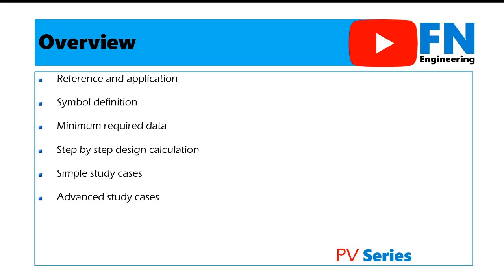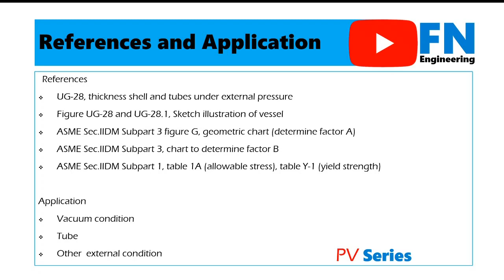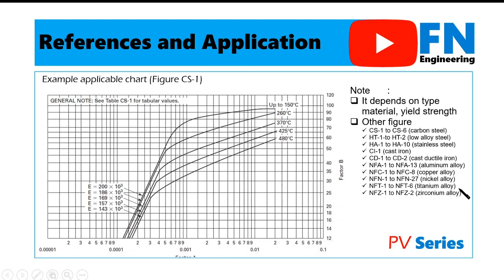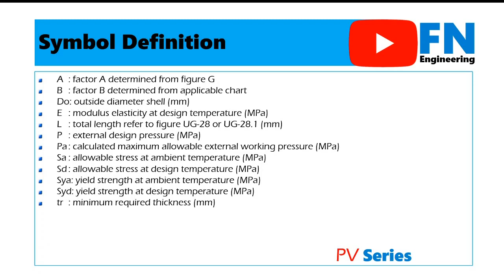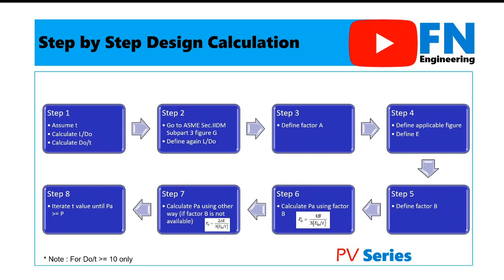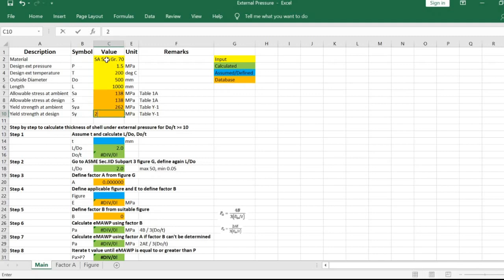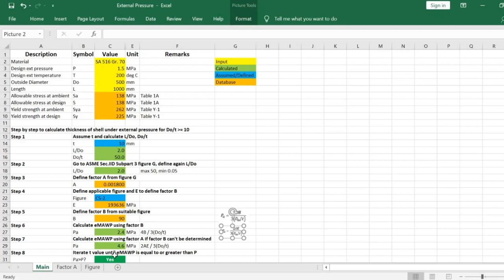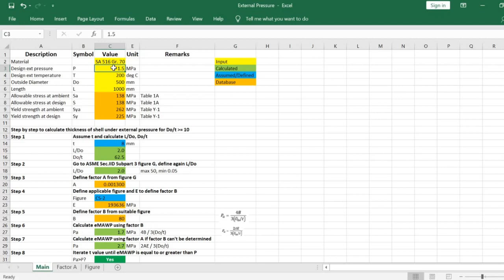Shell Thickness Calculation under External Pressure in Pressure Vessels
Overview
A. Reference:
- ASME Section VIII Division 1 Paragraph UG-28, Figure UG-28, Figure UG-28.1
- ASME Section II Part D Subpart 3, Figure G, Applicable chart, Table 1A, Table Y-1

B. Application: Vacuum condition, tube, others

C. Symbol and Definition of external pressure calculation in the shell: Factor A, Factor B

D. Minimum Required Data: Design external pressure, Design external temperature, Outside diameter, Length of the shell, Material type

E. Step by step calculation
1. Assume t, Calculate L/Do, Do/t
2. Define L/Do
3. Define factor A
4. Define applicable figure and E
5. Define factor B
6. Define Pa using factor B
7. Define Pa using factor A
8. Iterate t until Pa greater than P

F. Study cases: 1.5 MPa, 200 deg C, Do 500 mm, L 1000 mm, Material SA 516 Gr.70